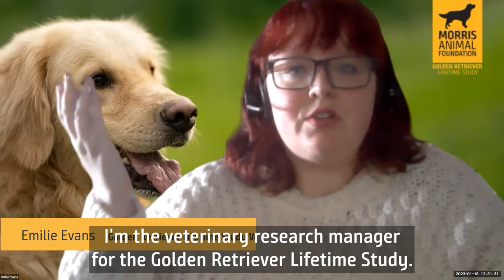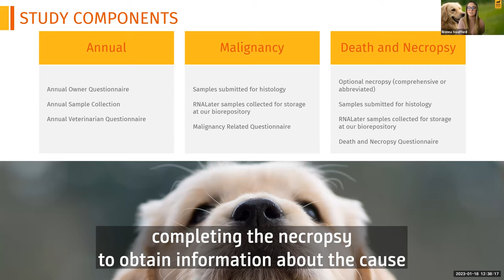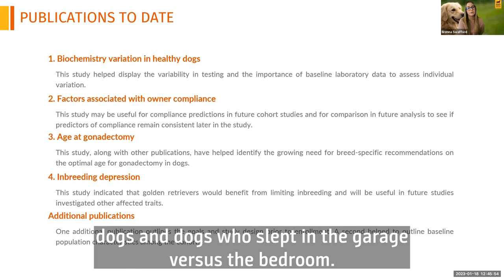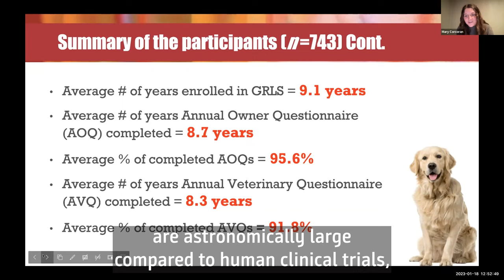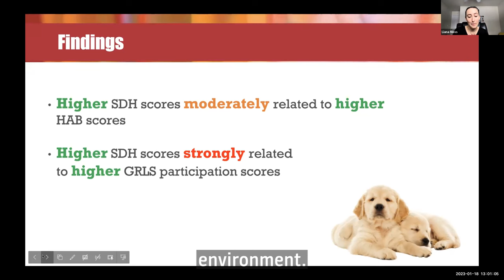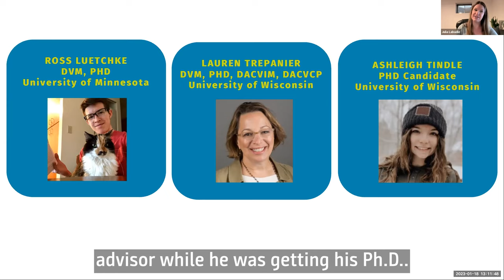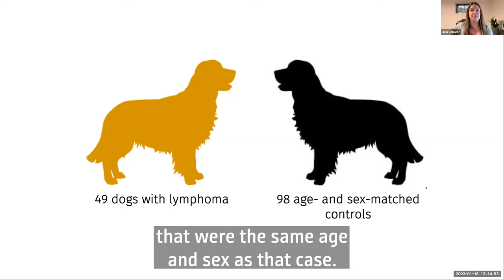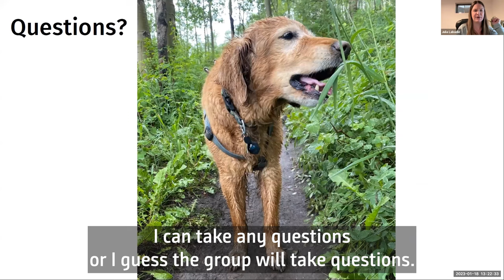Golden Zoomies: Recent Publications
This Golden Zoomies webinar features the following three recent publications based on data collected from Morris Animal Foundation’s Golden Retriever Lifetime Study:
-A toxicity and geolocation publication presented by Dr. Julia Labadie, Senior Scientist at Kinship and former Golden Retriever Lifetime Study Epidemiologist.
-A demographics and human-animal bond paper presented by Mary Corcoran and Liana Moss of the University of Denver’s Institute for Human-Animal Connection.
-The “State of the Study” paper presented by Brenna Swafford, the Foundation’s Study Data Manager.

Please note that this video has been edited in one section to remove language referencing the Study reaching 500 cancer diagnoses.